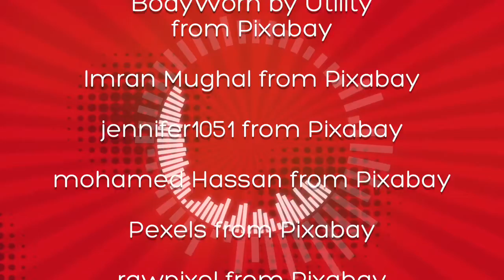The HERO Show Episode 27 - The Book Coach and The Power of Storytelling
Welcome to another episode of The HERO Show.

I am your host Richard Matthews, (@AKATheAlchemist) and you are listening to Episode 027 with Vickie Gould – The Book Coach and The Power of Storytelling.

Vickie is a book coach, content marketing strategist, speaker and10x best selling author. She has helped nearly 100 others become best-selling authors sharing their stories impactfully, turning readers into clients, and making the worldwide impact that they desire.

Here’s just a taste of what we talked about today:

• Creating bestselling authors.
• Conquering chronic Lyme disease.
• Storytelling gives people hope and possibility.
• Overcoming impatience and jumping from one thing to another.
• Knowing how many steps and how long it takes to complete.
• Dealing with judgment and the lack of confidence.
• Fighting for authors to have a voice in the world.
• The best way to be is to be yourself.

Recommended Tools

• Breaking things down step-by-step
• Using acronyms to name processes

Today on the show, Vickie challenged June Kaewsith and Adrienne Lloren to be guests on The HERO Show.

Vickie thinks that June is a fantastic interview because she is also a storyteller. June talks about healing your ancestral hurts–the things that we pass on to our children without necessarily knowing that we’re doing that.

Adrienne is another great guest too! She is on a telesummit together with Vickie, called Spiritual Superheroes.

Also, Vickie is giving away her free cheat sheet: 5 Secret Strategies to Write Your Book Quickly.

Just text ALCHEMY  to 444999. You’ll get all sorts of cool gifts, be updated about our contests and polls, and get notified when we publish new episodes. With that… let’s get to listening to the episode…